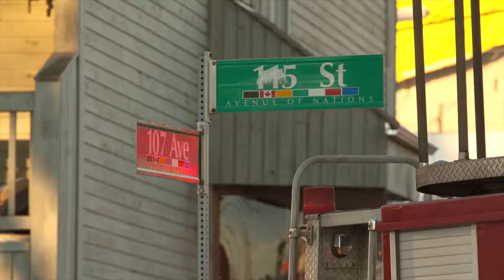Fire rips through apartment building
Fire crews on the scene of a 24-suite apartment fire at 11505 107 St. in Edmonton on Nov. 29, 2015. Four people were rescued from the building using ladders. Two people were taken to hospital, one with minor injuries.  Video by Ryan Jackson, Edmonton Journal